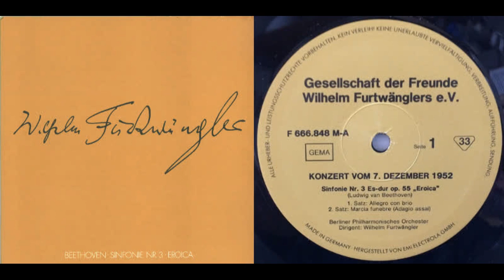[German WFG 33rpm] Furtwängler & BPO - Beethoven: Symphony No.3 in E-flat major, Op.55 (1952.12.7)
Transferred from a 33rpm vinyl of the German Wilhelm Furtwangler Gesellschaft F 666.848 M. Wilhelm Furtwängler conducting the Berlin Philharmonic Orchestra. Recorded at the Titania Palast, Berlin, on 7th December, 1952.
ベートーヴェン：交響曲第3番 変ホ長調 《英雄》作品55
ヴィルヘルム・フルトヴェングラー指揮
ドイツ・フルトヴェングラー協会 F 666.848 M 33回転盤より収録
録音：1952年12月7日 ベルリン、ティタニア・パラスト

This channel is not participating in nor earning any money from the YouTube Partner program. If you are kindly willing to help me to keep this channel going on, you can buy me a cup of coffee at:

このチャンネルはYouTubeパートナー・プログラムに参加しておらず、同プログラムに基づく広告収入を一切得ていません。コーヒー一杯分のご厚意で、チャンネル主を激励していただければ幸いです。当チャンネルをご支援なさりたい方は、お手数ですが以下のリンクからどうぞ：